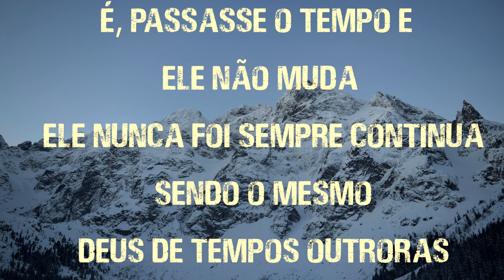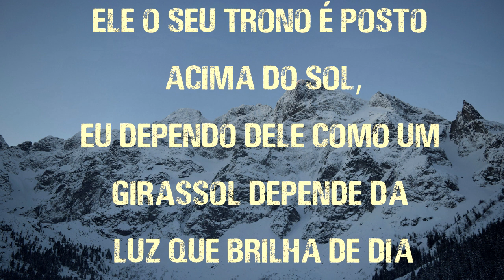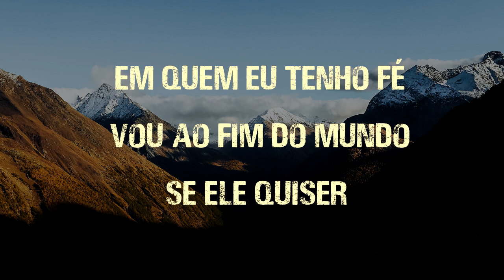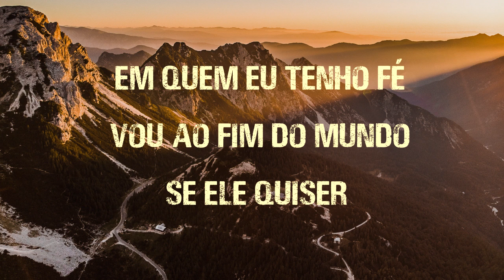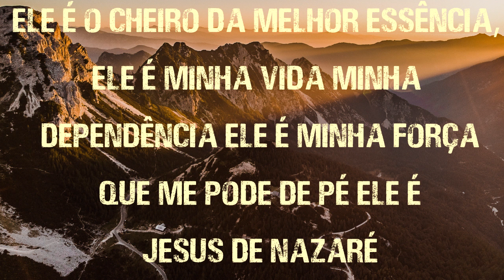Ele - Cláudio Louvor (LETRA)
"Ele" é uma música muito bonita que foi gravada pelo cantor Cláudio Canção, por isso resolvi disponibilizar através desse vídeo a letra da canção juntamente com a música.